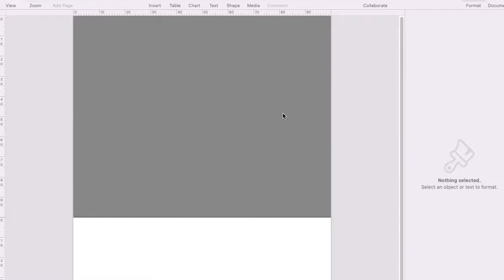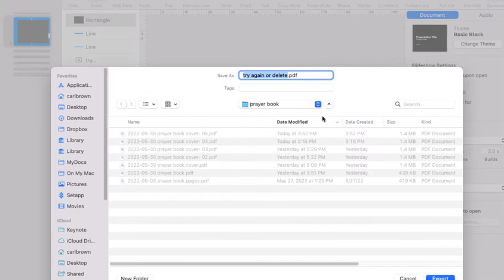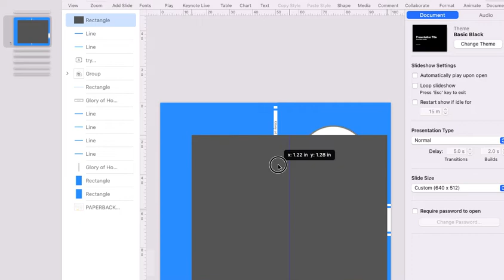How to create a cover for your self-published book on Amazon KDP